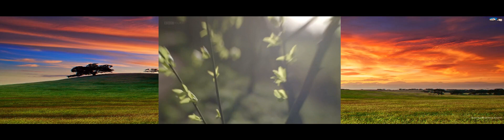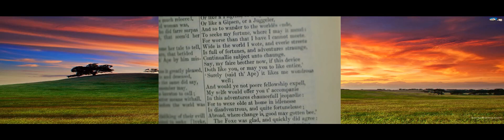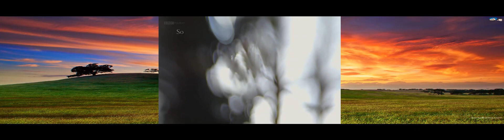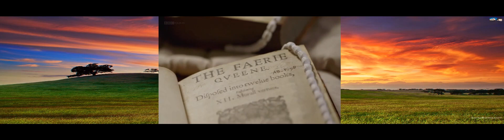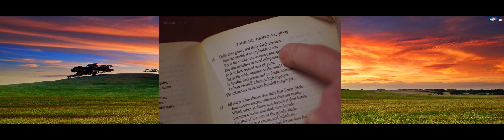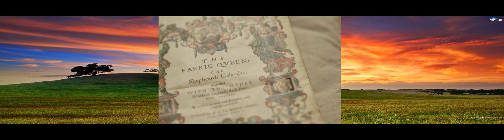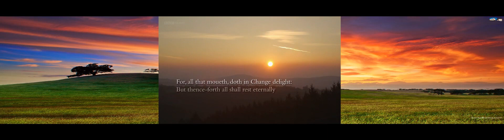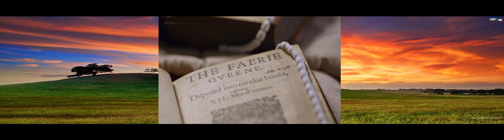BBC - The Secret Life of Books Series 2 (2015) Part 1: The Faerie Queene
Six classic British books are considered with a fresh eye. Returning to the authors' original manuscripts and letters, expert writers and performers bring their personal insights to these great works.

Part 1: The Faerie Queene
Dr Janina Ramirez unravels Edmund Spenser's Elizabethan epic The Faerie Queene to reveal how this fantasy world of elves, nymphs and questing knights was written in the midst of the brutal Tudor occupation of Ireland, and how the writer's growing disillusionment with the conflict was coded into the poem's restless verse.